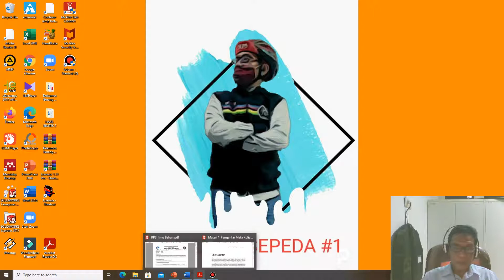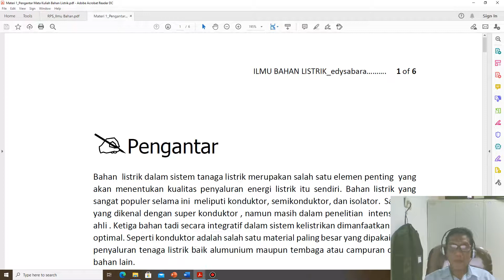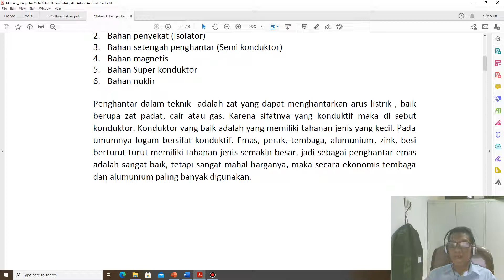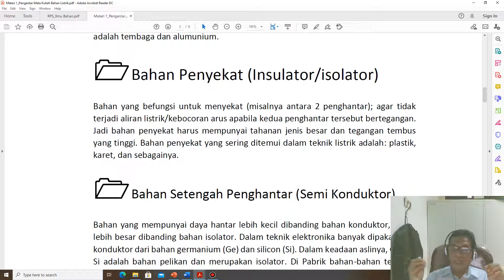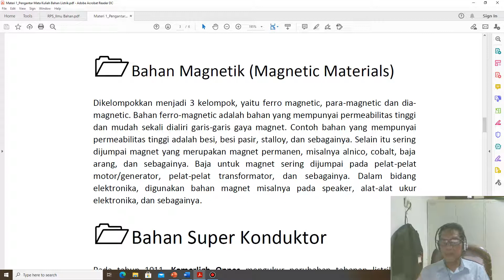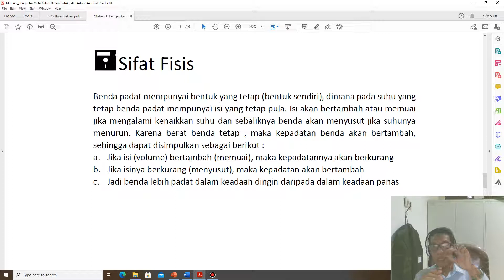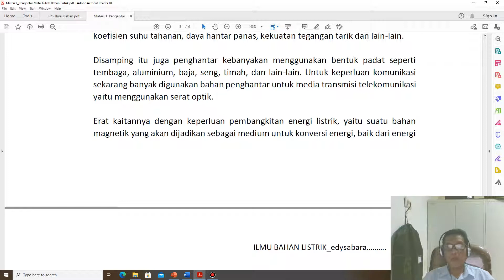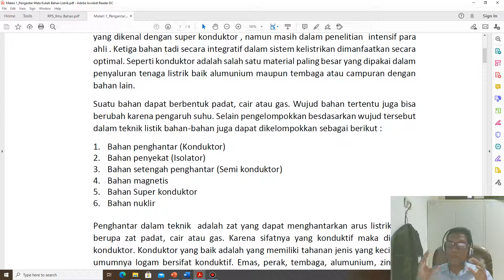Ilmu Bahan Temu#1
video ini merupakan materi pembelajaran ilmu bahan